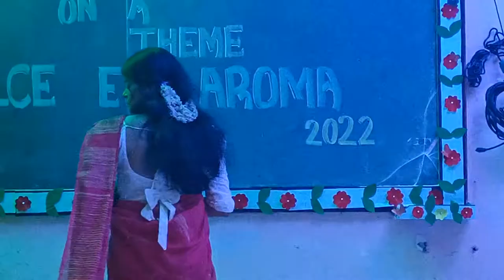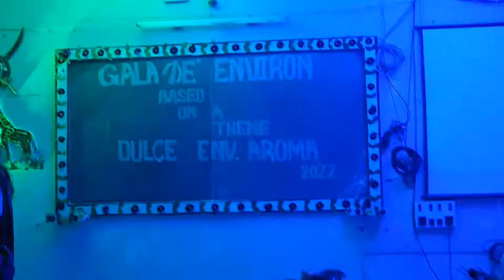Sawaar loon||Lootera||Dance cover by Susmita Singha Roy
song - Sawaar Loon
singer - Monali Thakur
A wonderful choreography by Jhilik Dutta Singha Roy
Dance cover by Susmita Singha Roy

~SUSMITA🌻❤️